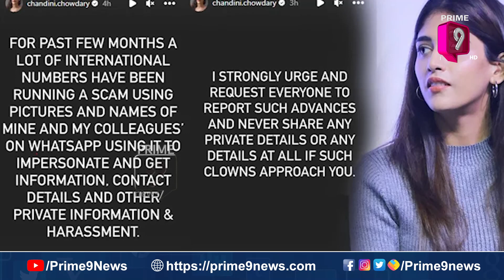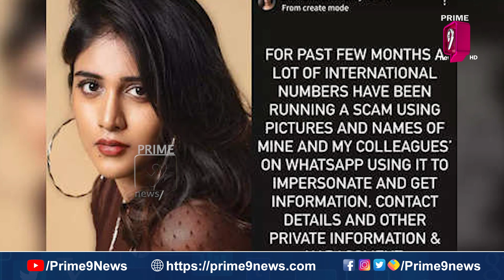కేటుగాళ్ల వలలో కలర్ ఫొటో భామ చాందిని చౌదరి |Chandini Chowdari Latest News | Tollywood | Prime9 Ent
Watch

Anudeep Kv and Srikanth Reddy First Day First Show Team Full Comedy Interview With Allu Aravind

Prime9Entertainment is your one-stop shop for BEST IN CLASS content from the TELUGU FILM INDUSTRY, also known as Tollywood.

Find out the most recent details about the top Telugu complete movies, trailers, video songs, comedy sequences, Telugu HDmovies, Tollywood events, and other supremely gorgeous and intriguing classic movies! All genres are represented in Tollywood films, including action, comedy, drama, horror, and suspense. Events and news from Tollywood, including audio releases, press conferences, success gatherings, exclusive interviews, and live hangouts with your favourite actors. Every aspect of Telugu movies, including the advertisements, motion posters, first glimpses, teasers, trailers, promos, songs, jukeboxes, lyric videos, spoofs, rumours, and scenes. Celebrity interviews, Top Trending Videos, and other unique features are among the special attractions.